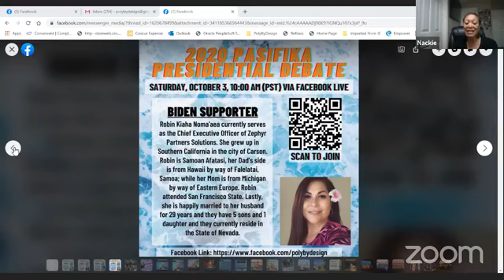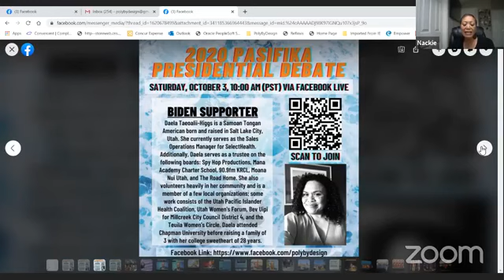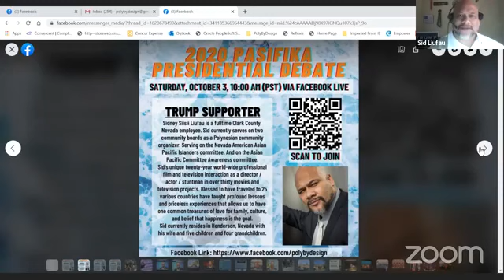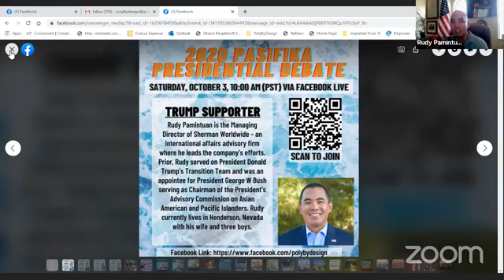Presidential debate with Pacific Islanders.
Pacific Islanders showing us how we ad PI's can be united no matter where we land in Politics.  Carl & Nackie host the first debate with Team Biden/Harris:  Robin Kiaha Noma'aea & Daela Taeoalii-Higgs and  Team Trump/Pence:  Sid Siisii Liufau & Rudy Pamintuan.